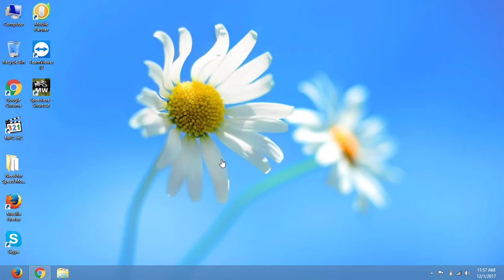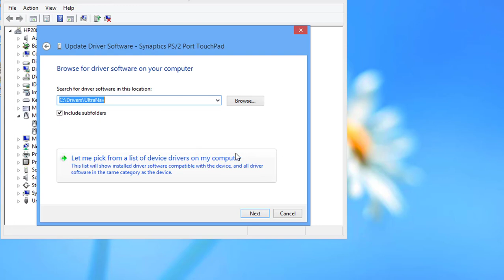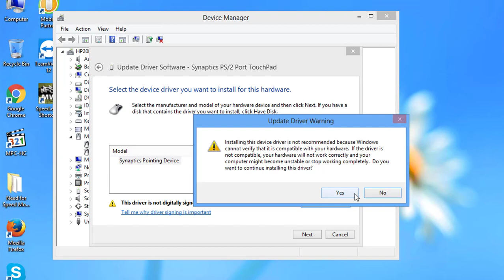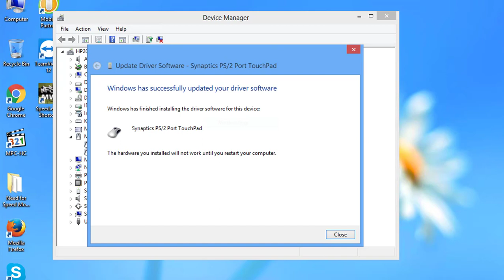How to Enable Microsoft’s Precision Drivers on any Laptop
Laptops with “Precision Touchpads” are optimized by Microsoft, support standard gestures, Way cooler than ELAN or Synaptic drivers.

In this video I'll show you how to install Precision drivers on your laptop.

Instructions:
1 - Figure out which type of trackpad you have in Device Manager
2 - Download one of these files from Lenovo

3 - Run the downloaded file to extract the contents to - C:/Drivers
4 - In Device Manager - Right click Elan Touchpad or Synaptics Touchpad
5 - Click on Update Driver - Browse my computer - Let me pick - Have Disk
6.1  - For Laptops with Elan drivers choose ETD.inf
6.2  - For Laptops with Synaptics drivers choose SynPD.inf
7 - Reboot